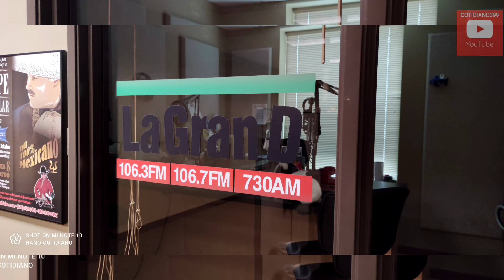La historia de GUSTAVO ACOSTA El Matavacas locutor de radio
La historia de un migrante de origen mexicano que a base de esfuerzo, sacrificio y responsabilidad logró posicionarse como el locutor más popular en el área del Valle del Tesoro (Treasure Valle), estado de Idaho, Estados Unidos.
Saludos y un fuerte abrazo para todos los migrantes ¡Mi más grande reconocimiento!
Enlace en Internet:
INTRO:
Qué salga el toro, en el Mercadito de Nampa.
L GRAND
106.3 FM
106.7 FM
730 AM